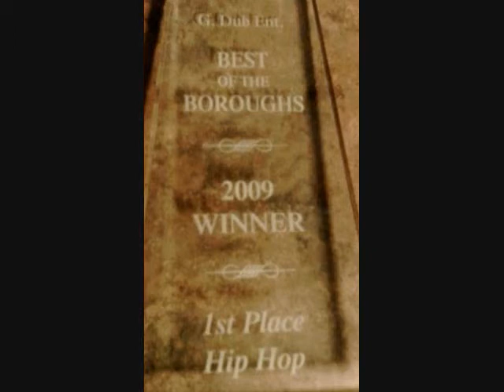the prevideo of the single "HANG EM OUT 2 DRY"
YOU CAN PURCHASE THIS SINGLE ON ITUNES AND AMAZON.COM.